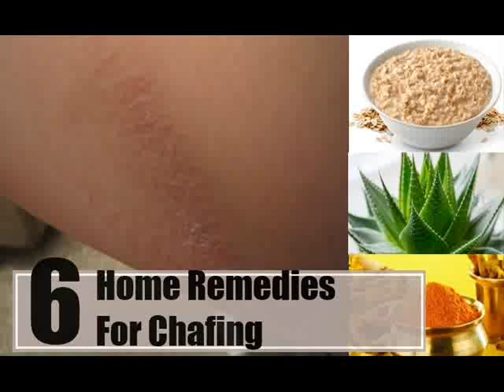6 Simple Home Remedies For Chafing